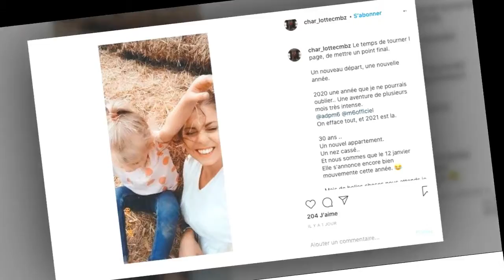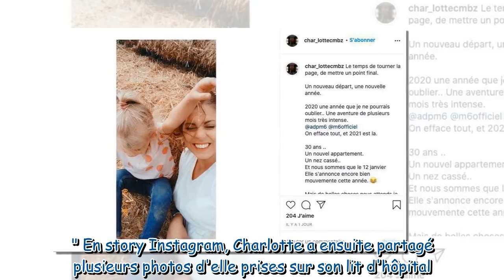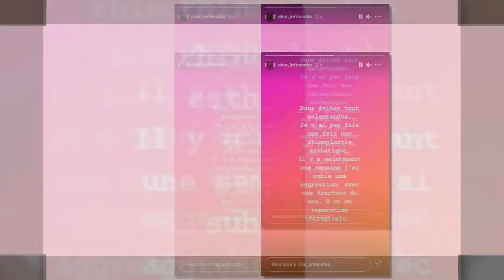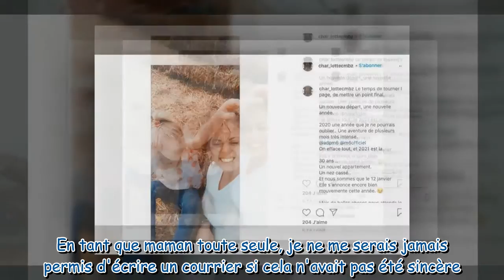Charlotte (L'Amour est dans le pré) : elle dévoile ses impressionnants bandages après une agression